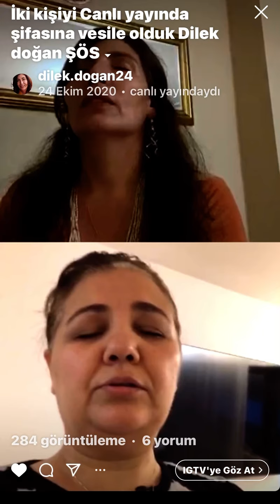KOL- BEL-AYAK ve VARİS Rahatsızlığı\ UZAKTAN ŞİFA NASIL YAPILIR [79}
SİZİNDE bunun gibi sorununuz varsa arayın yazın
İNSTEGRAM ADRESİM * DİLEK.DOGAN24